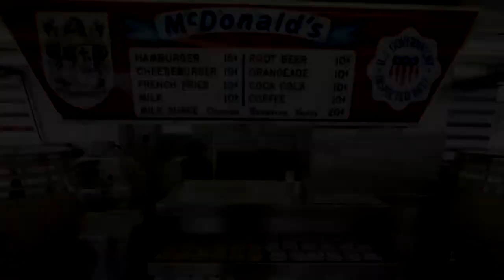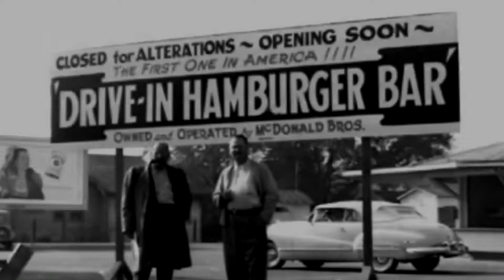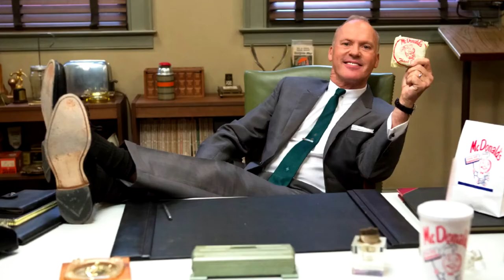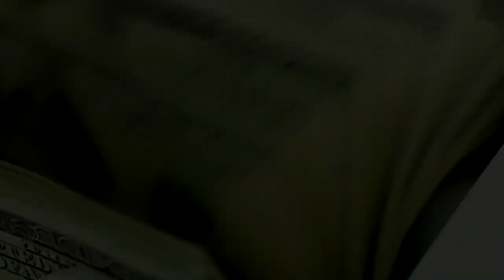"The Founder" Movie: McDonald's Business Lessons (Spoilers)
Selected by "Conscious Movie Reviews," "The Founder" movie is a bio-pic that is based on a true story about the real founders, Mac and Dick McDonald, of the McDonald's franchise in America and their business dealings with Ray Kroc who eventually took legal ownership of their ideas and continues to profit from it today.  It's a lesson in negotiation styles and understanding the risk-averse personalities surrounding Ray who clashed with him, sabotaging his efforts in franchising and branding McDonald's nationwide.